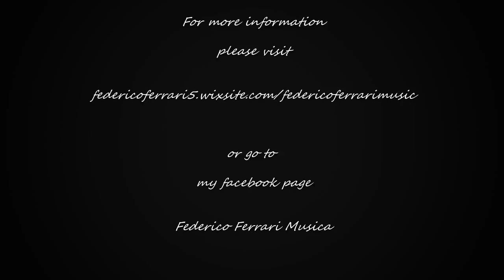Waiting - Federico Ferrari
Sometimes something happens, we only have to wait.
Special guest on guitars Marco "Schumi" Ferrari